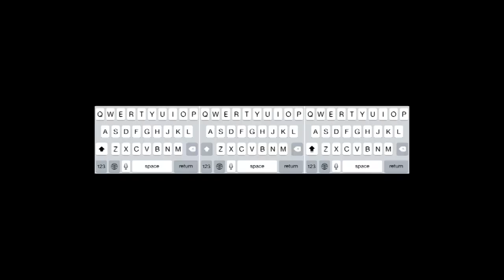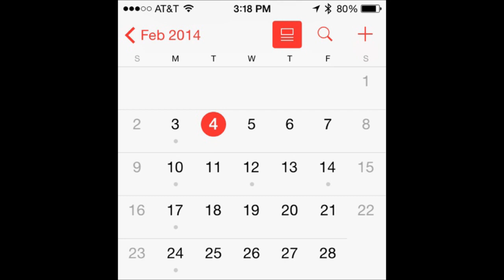iOS 7.1 Beta 5 Review - News & Release der Vollversion [deutsch/german]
nerDEyHELP - Zusammenfassung der iOS 7.1 Beta-Phase